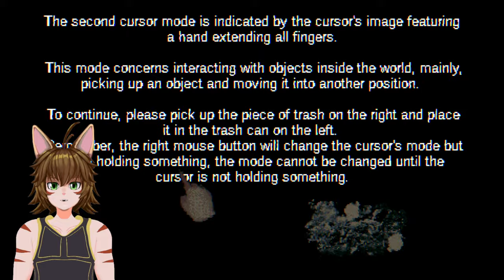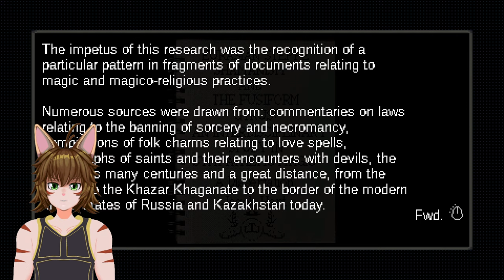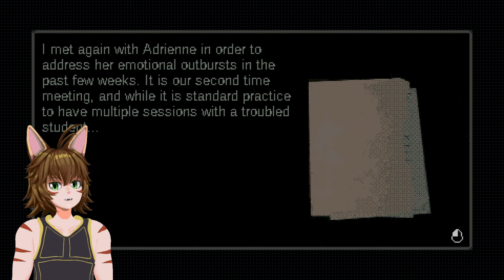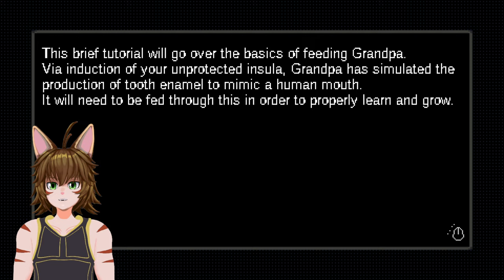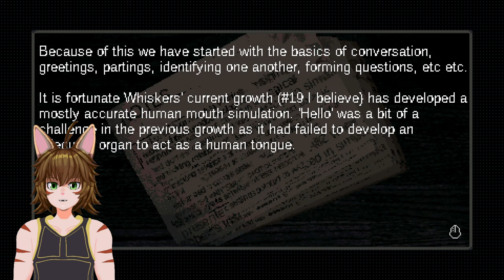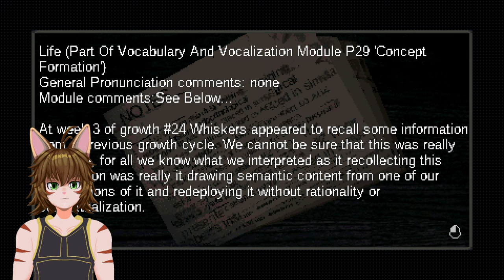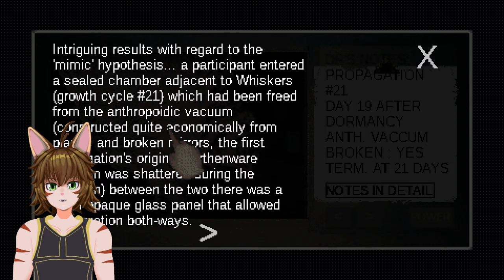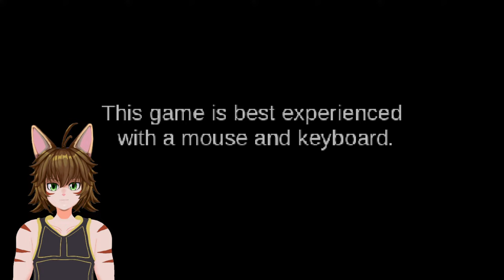Growing My Grandpa - Horror - Live Stream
Will play this horror game and Phasmaphobia after.

Swanzo live Poppy Playtime gameplay - indie games

Streaming to YouTube / Kick